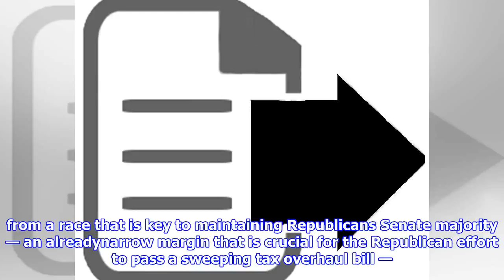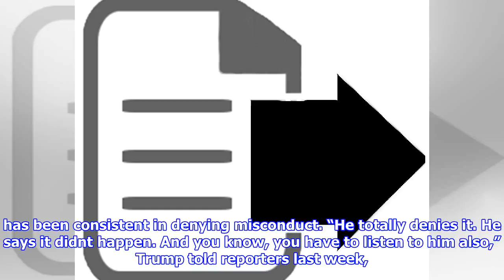Trump u-turns on support for candidate accused of offences against underage girls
Numerous Republicans have called on Roy Moore to leave the race Donald Trump will not campaign for Alabama Senate cadidate Roy Moore, seen here in Vestavia Hills, Alabama on November 11, 2017 REUTERSMarvin Gentry Donald Trump will not campaign for the controversial Alabama Senate candidate Roy Moore, multiple outlets have cited White House officials saying. The decision to stay away from a race that is key to maintaining Republicans Senate majority — an alreadynarrow margin that is crucial for the Republican effort to pass a sweeping tax overhaul bill — demonstrates how politically risky Mr Moore has become, even for a President who has not joined other Republicans in calling on Mr Moore to exit the race. A swirl of sexual misconduct allegations, including multiple women who have accused Mr Moore of having made advances when they were teenagers, has imperiled the former judge’s election prospects and forced the Republican Party into a difficult political situation. Mr Moore has denied ...